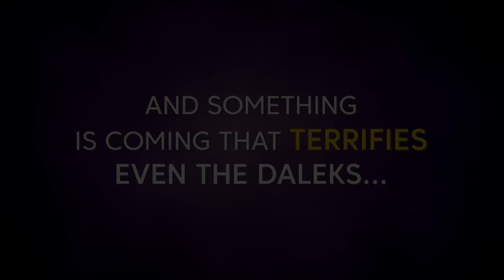Time Lord Victorious: Comic Book Series Trailer | Doctor Who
From Titan Comics comes a thrilling new adventure for the Tenth Doctor! The first of two oversized issues kicking off the multi-platform Doctor Who epic, Time Lord Victorious! Available at comic shops and digital platforms on September 2, 2020. Find out more about the new series and Time Lord Victorious

Want to share your views with the team behind Doctor Who and win prizes?